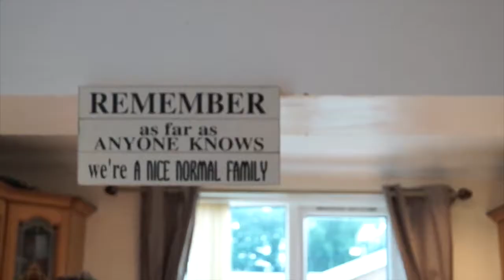Darren's perfect Paella - Serves 12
Ingredients and full method below:

Tools required:

A frying pan and a good spatula.

Ingredients:

4 table spoons olive oil
1 whole large garlic bulb diced
3 large chicken breast, cubed
3 boneless pork chops cubed
1 tablespoon of thyme
3 bay leaves
4 onions diced
1 red pepper
1 yellow pepper diced
250 grams of peas
2 tsp. smoked paprika
Pinch of saffron threads soaked for 20 minutes in hot water
Pint of tomato frito
250 ml white wine
600 grams of paella rice
2 Ltrs chicken stock
1 pointed red pepper roasted and cut into strips
12 large king prawns
1 piece of cod cube
Chorizo slices

Method:

Heat oil and add garlic - fry for 1 minute
Add chicken and pork - fry for further 5 minuets
Add thyme and bay leaf
Then add onions and peppers - fry for further 5 minutes
Add peas Add paprika and saffron stir
Then add tomato frito and white wine
Cook for 2 minutes
Add paella rice and stir well
Add chicken stock let boil for 10 minutes
Add pepper strips and prawns in clockwise fashion
Add the cod and chorizo
Cover with foil and simmer on a very low heat for 20 minutes
Serve and enjoyo.